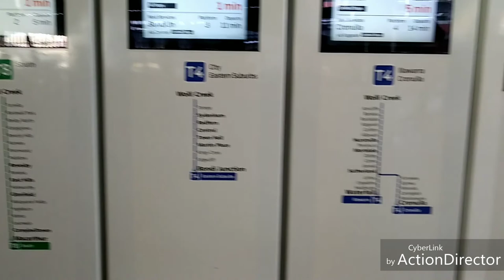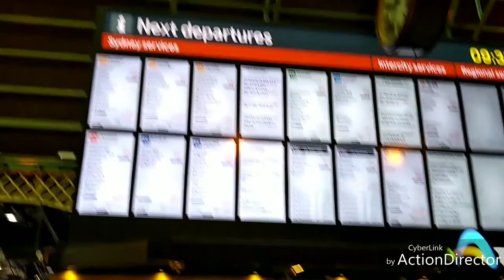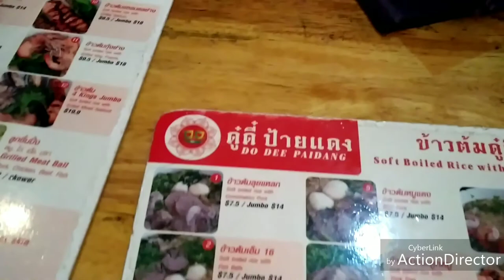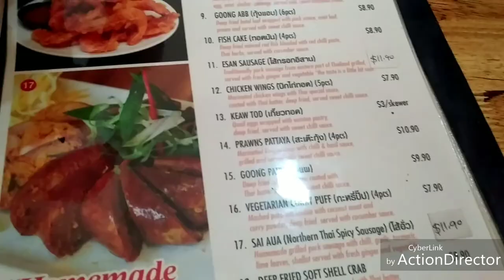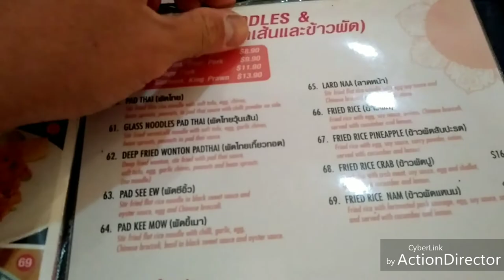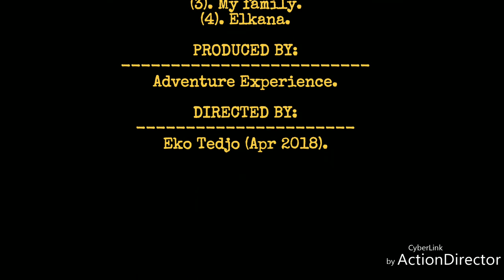Basketball Activity Day 2018 | VLog | Adventure Experience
BasketBall was held at Ultimo Community Center.

Depart from Wolli Creek Train Station.